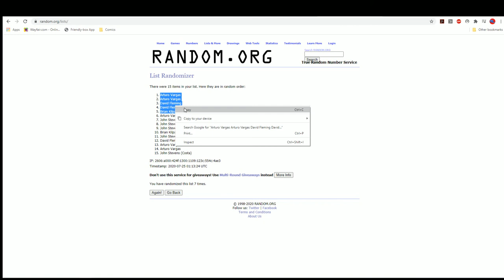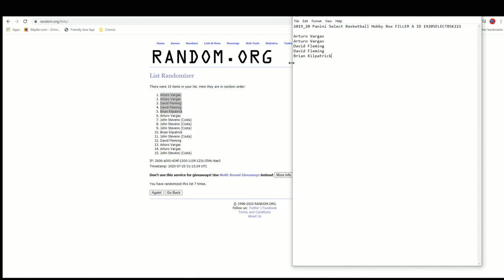2019 20 Panini Select Basketball Hobby Box FILLER A ID 1920SELECTBSK221